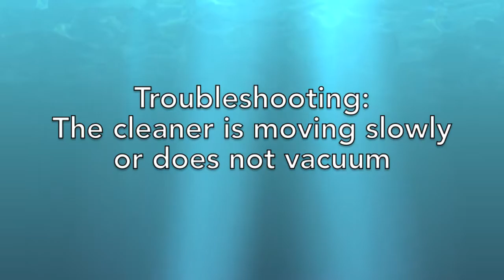Resolving why my robotic pool cleaner seems to be moving slow | XLS Series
The following troubleshooting steps are intended for: Breeze XLS, Rapids XLS, Doheny XLS, i2,Breeze 4WD, Rapids 4WD, Mirra 530, Industrial 4WD, MRT IG 3500, MRT IG 5000, Doheny AWD, and X4 robotic pool cleaner models.